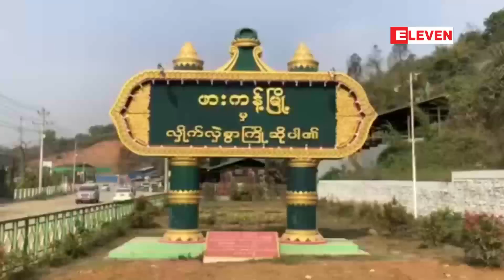ကချင်ပြည်နယ်အစိုးရက COVID-19 နှင့်ပတ်သက်၍ ဒေသန္တရ အမိန့် ၈ ချက်ထုတ်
ကချင်ပြည်နယ်အစိုးရက COVID-19 နဲ့ ပတ်သက်လို့ ဒေသန္တရ အမိန့် ၈ ချက်ကို မတ်လ ၂၈ ရက်နေ့က ထုတ်ပြန်ခဲ့ပါတယ်။

ကခ်င္ျပည္နယ္အစိုးရက COVID-19 ႏွင့္ပတ္သက္၍ ေဒသႏၲရ အမိန႔္ ၈ ခ်က္ထုတ္

ကခ်င္ျပည္နယ္အစိုးရက COVID-19 နဲ႔ ပတ္သက္လို႔ ေဒသႏၲရ အမိန႔္ ၈ ခ်က္ကို မတ္လ ၂၈ ရက္ေန႔က ထုတ္ျပန္ခဲ့ပါတယ္။